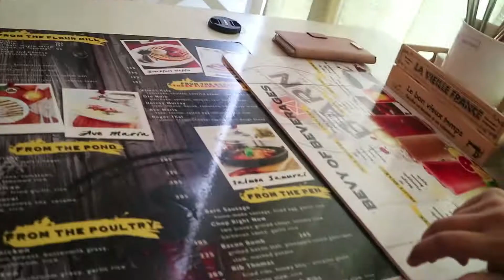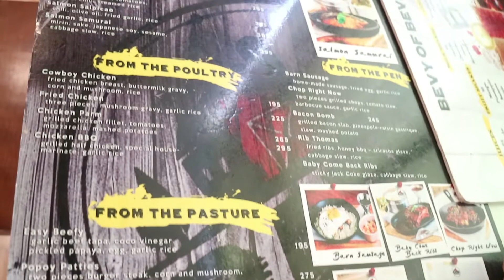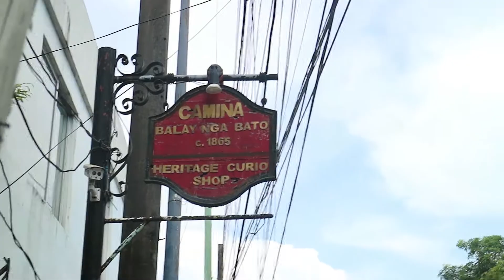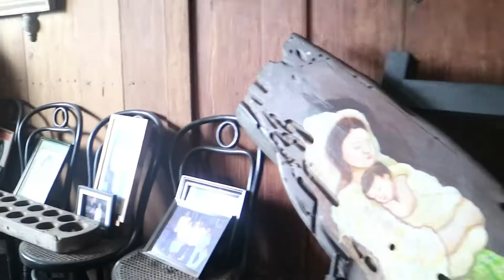Iloilo City,Philippines vlog3,camina balay na bato and barn bistro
Thank you guys for dropping by my channel!